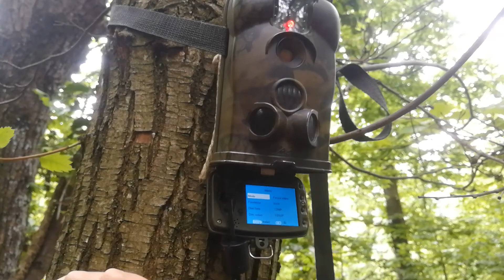47 ---- Andiamo a recuperare la fototrappola, brutte notizie. Ci salviamo con una bella passeggiata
Due mesi fa avevo trovato, assieme ad un bello spavento, una tana di tassi.
Ho piazzato la fototrappola davanti alla tana e sono andato a recuperarla dopo una settimana.
Il meteo e una mia svista hanno avuto brutti risvolti sulle catture.
Ci salviamo con una visita nei boschi ricchi di storia nel comune di Roburent.

0:50 Spavento Spaventoso
1:36 Sigla
2:05 Viaggio
2:22 Santuario di Vicoforte
3:20 Vita di bosco
4:05 Tracce di vita - Uovo
4:20 Muri e muretti
5:15 Crocevia d'altri tempi
6:12 Alberi colpiti dai fulmini
7:20 Antichi terrazzamenti
8:28 Tana e Fototrappola
9.40 ARGHHH

Nel video 24 e 23 potete vedere qualche cattura dell'anno scorso.

Vi lascio qualche link se foste interessati a comprarvene una.
Questa è la mia LTL Acorn

Questa invece è il modello più recente con miglior video e possibilità di inserire una SIM dati per l'invio di immagini da remoto.

Sul sito trovate anche una recensione alla fototrappola.